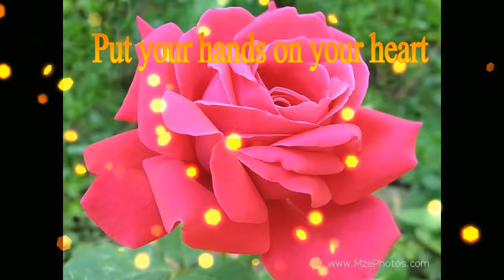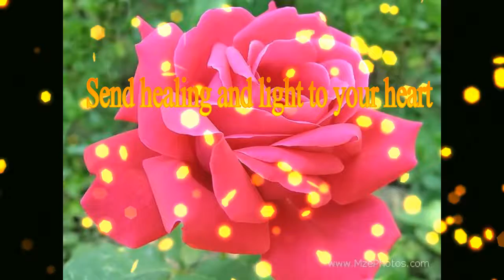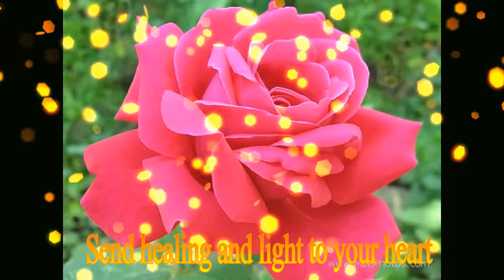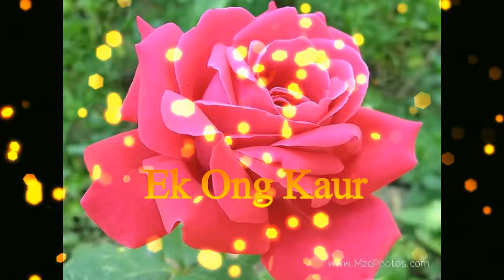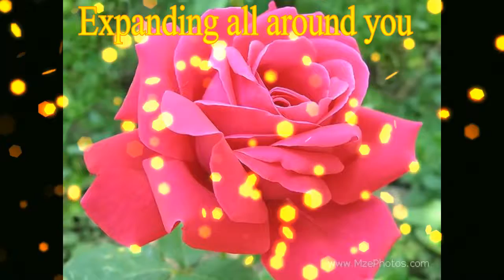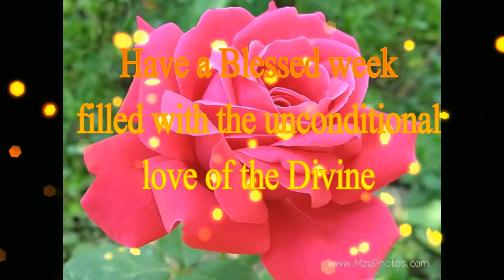30 days to Raise your Vibe - Heart Meditation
A heart heart healing meditation By Abigail Mensah-Bonsu